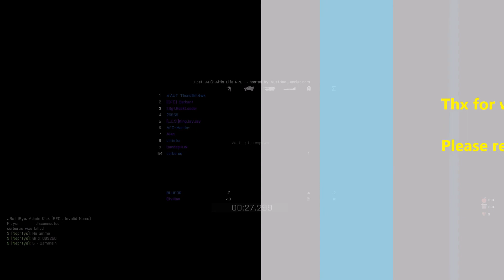Altis Life funny and weird shit going on : Arma 3